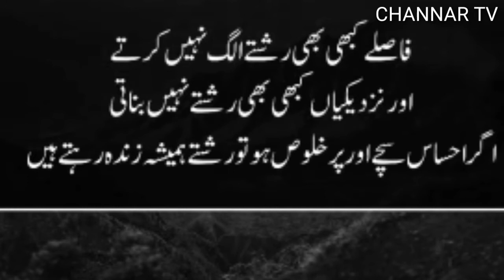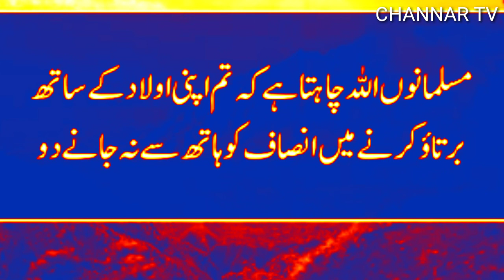"Life Changing Quotes" Urdu Or Hindi-Khubsorat Batin- "Motivation In Our Life" -Alhamdulillah- "